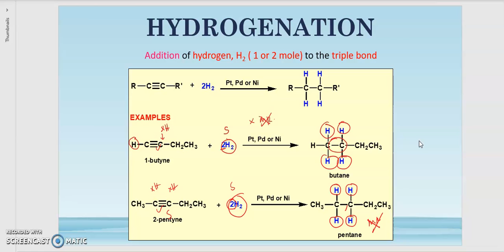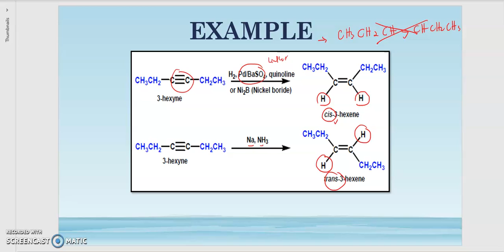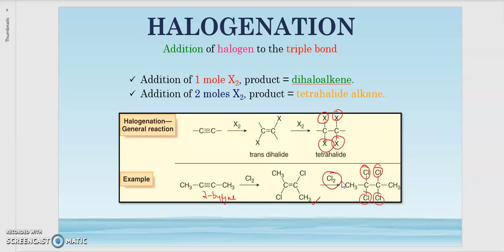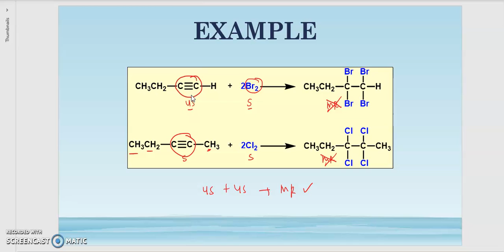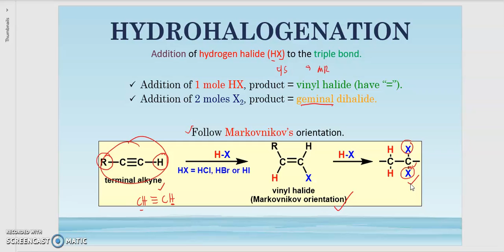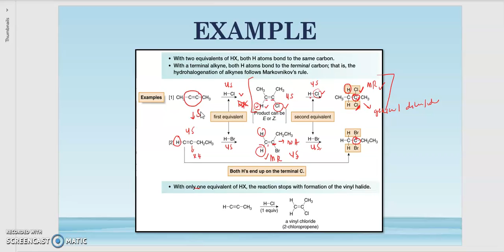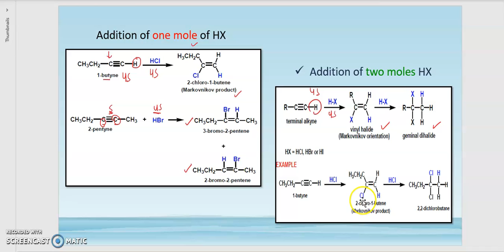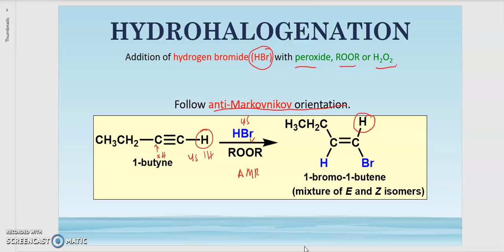CHM 258: Chapter 4 Part 5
RESOURCE: Miss Siti Nur Azmu'i